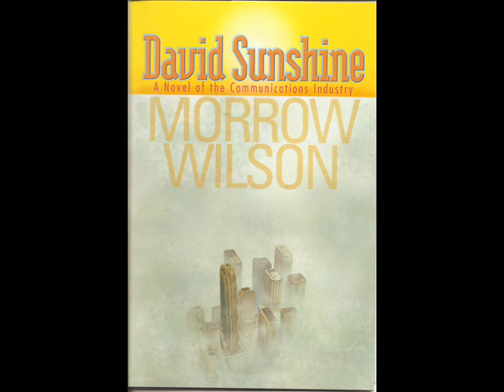Morrow Wilson Interview by Rob McConnell - Part 1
Recorded Nov 13 2012 on X Zone Radio.  Topics include Rue McClanahan, Clint Eastwood and Television in the late 50's - 60's.  Morrow Wilson has recently published his "New" Novel David Sunshine and it takes place in the era of Mad Men.